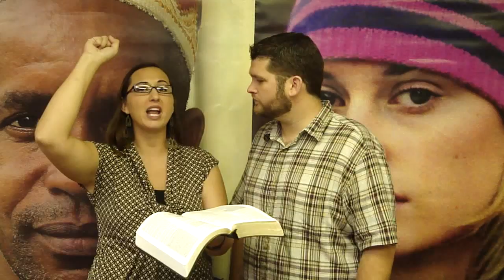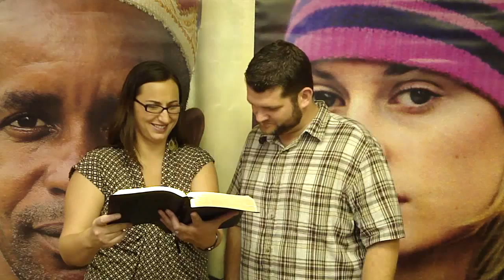Praise- The Power to Break Free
"Seeds of Change" is the daily devotional ministry of James and Monica Satcher, founders of Satcher Evangelistic Association. "Seeds of Change" is designed to help you walk in victory daily. James and Monica preach all over the world, specializing in igniting a passion for evangelism in believers and reaching the lost through huge crusades overseas.